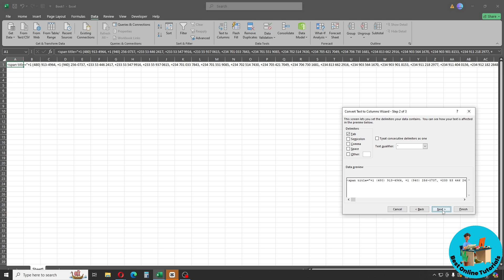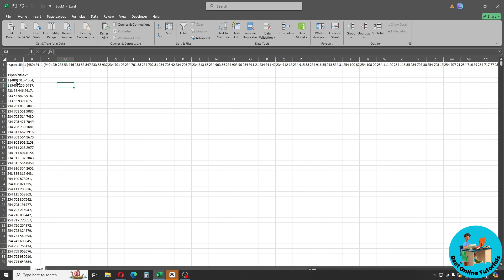How to export Whatsapp group contacts in Excel (Step By Step) 2025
How to export Whatsapp group contacts in Excel (Step By Step)

Learn how to export Whatsapp group contacts in Excel with this step by step tutorial. Easily download and organize all your contacts for better management.